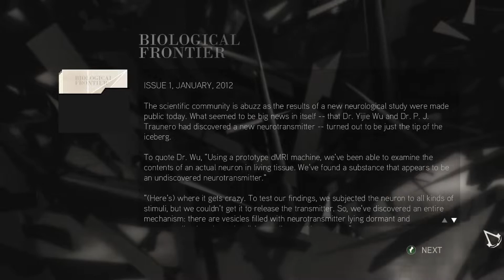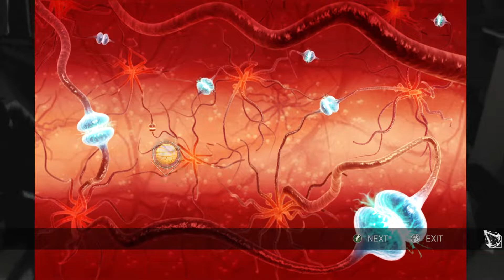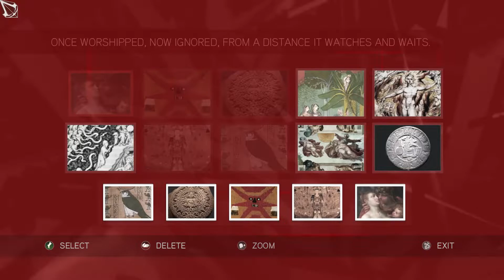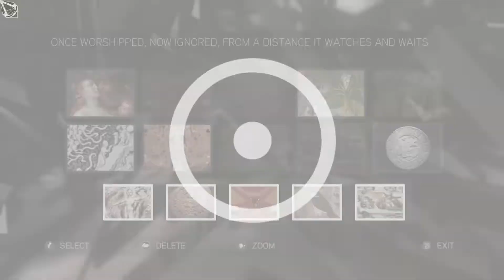Let's Play Assassin's Creed II - 29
Assassin's Creed II introduces you to Ezio, a new assassin carrying on the deadly lineage of his forebears. Confront an epic tale of power and corruption as you hone your Assassin's art, wielding weapons and instruments designed by the legendary Leonardo Da Vinci himself in this gripping and deadly sequel.